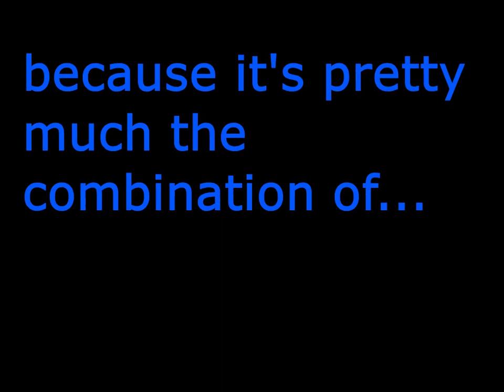2-1 but Dave is in Agony!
This is a highlight reel of my favorite moments of my 2-1 streams!